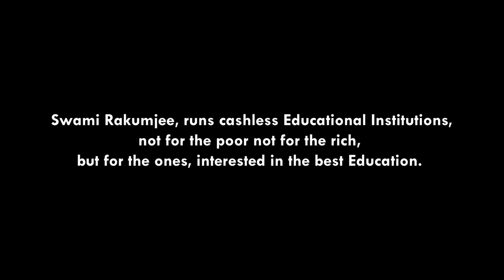Swami Rakumjee, 923th small talks on Louis Riel ‘HOW TO KNOW YOUR RIGHTS ARE GREATER ’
“I suppose the half-breeds in Manitoba, in 1870, did not fight for two hundred forty acres of land, but it is to be understood there were two societies who treated together. One was small, but in its smallness it had its rights. The other was great, but in its greatness it had no greater rights than the rights of the small, because the right is the same for everyone.”